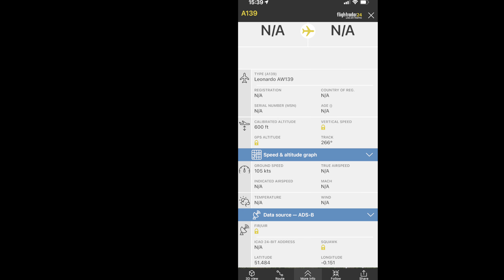Private Agusta AW139 [G-DCII] flying above my house